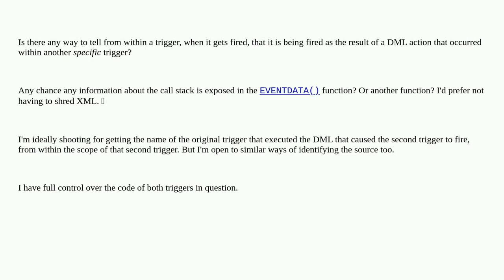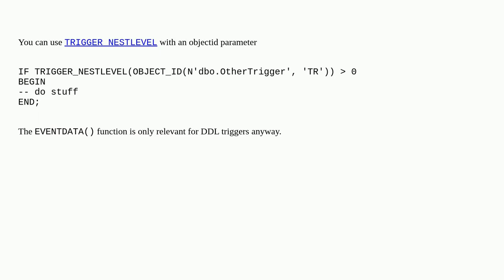Dba: Is there a reliable way to check if a trigger being fired was the result of a DML action fro...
Is there a reliable way to check if a trigger being fired was the result of a DML action from another *specific* trigger?

A special thanks goes out to the community

  trigger sql-server-2019 t-sql sql-server standard-edition